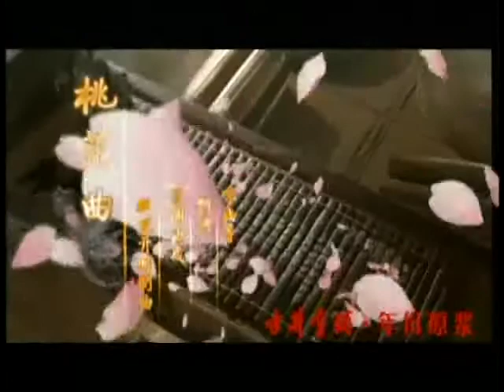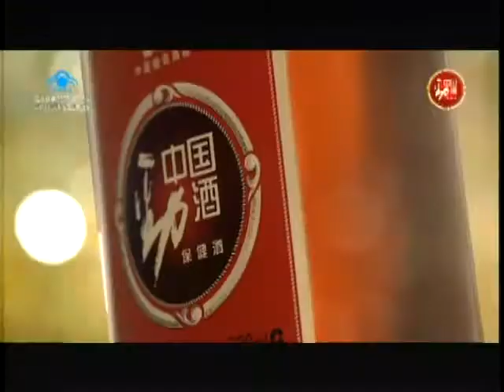锵锵三人行20121008刘震云谈《我不是潘金莲》中的人性关系 孟广美 刘震云